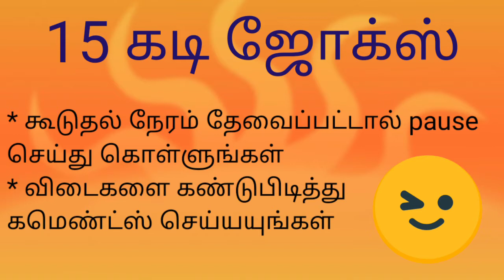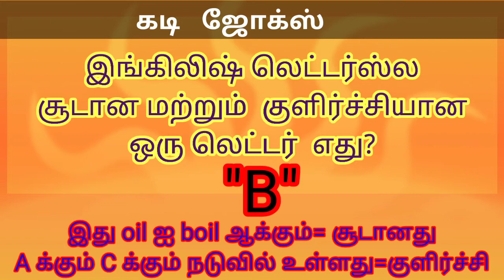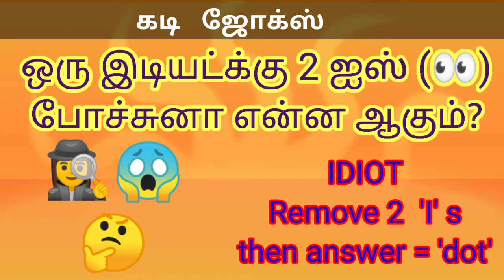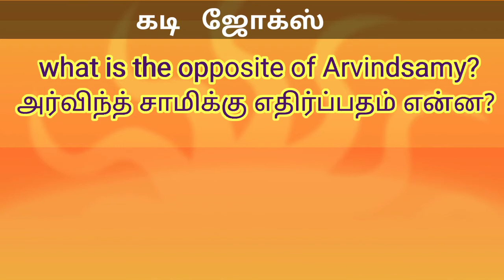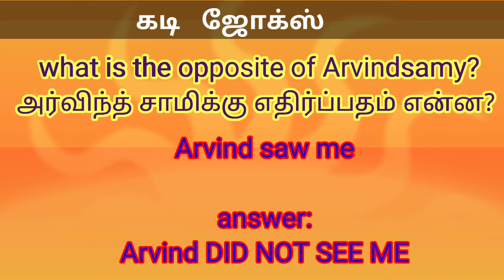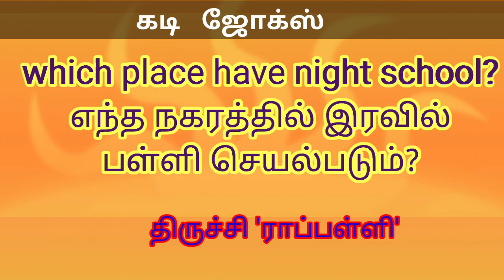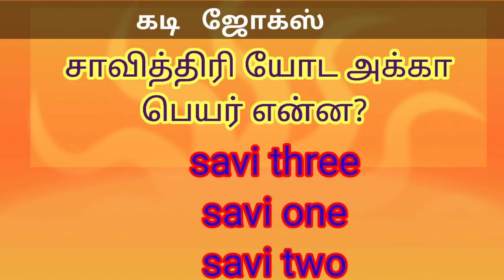கடி ஜோக்ஸ்| kadi jokes puthir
Kadi jokes relax our mid to make laugh